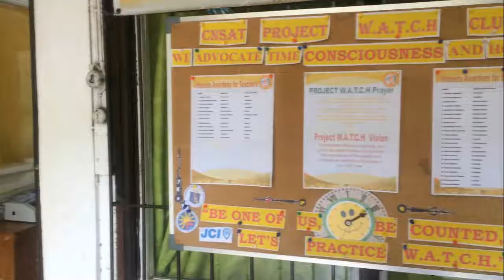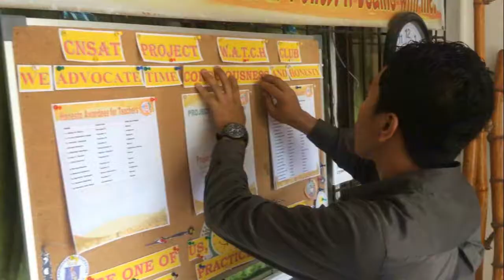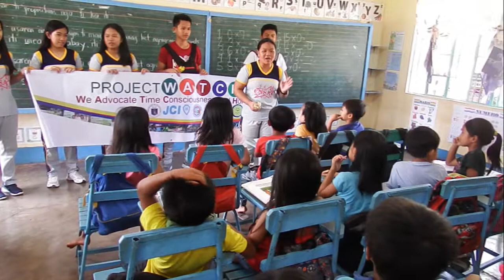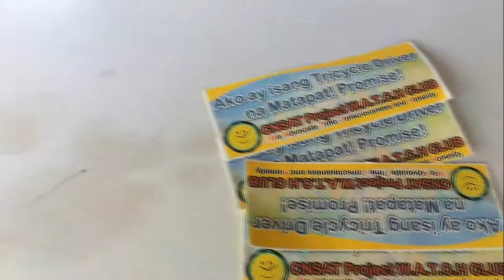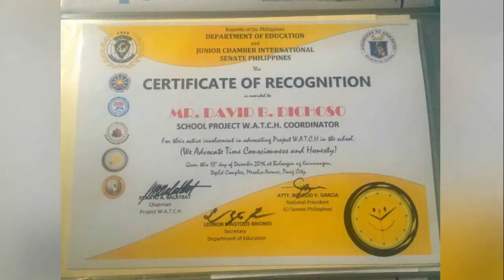Cabarroguis National High School of Arts and Trades